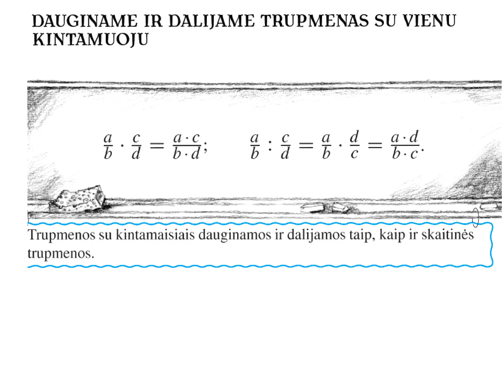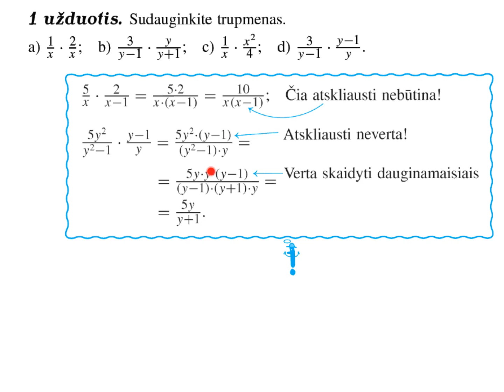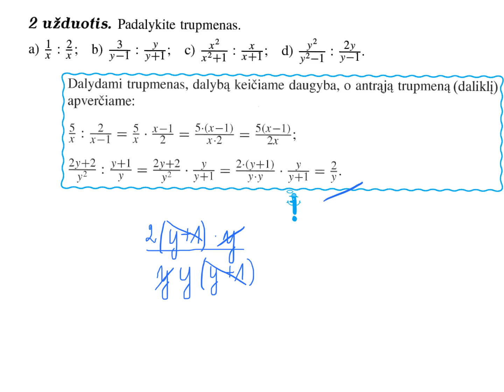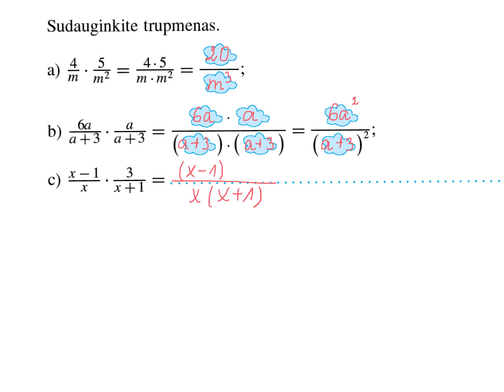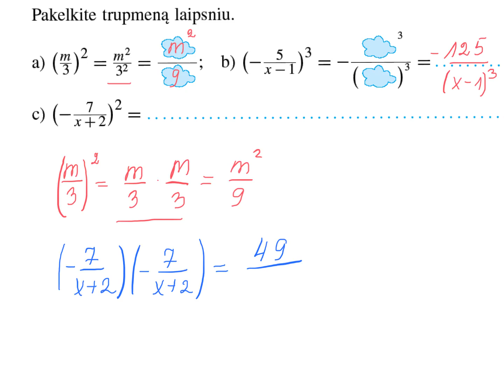Dauginame ir daliname trupmenas su vienu kintamuoju.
Drąsutė Jatkonienė
9-10 klasės koncentras. Matematika. Korepetitorius. Dauginame ir daliname trupmenas su vienu kintamuoju. Vaizdopamokos.lt - nemokamos pamokos, sukurtos Lietuvos mokyklų mokytojų, be atlygio. Su tavo pagalba galime įrašyti visą mokyklos kursą. Sužinok kaip